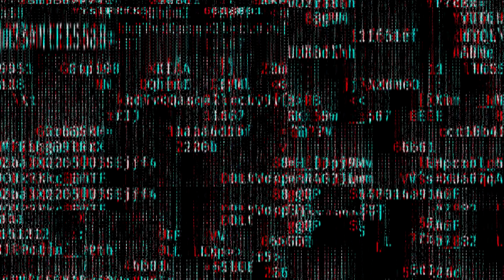NINKII XASKIISA XUMEEYEY MAXA KU DHACAY?parti2 higsino.1 /3/2/2022